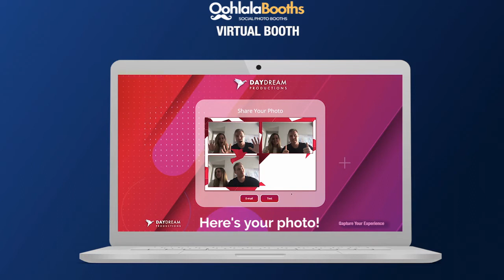Virtual photo booth rental - Ooh la la Booths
Virtual Photo Booths rental in Phoenix, Arizona

Ooh la la Booths | GIF & Photo Booth Rental AZ
Phoenix, AZ, USA
DESCRIPTION: Ooh la la Booths is a Phoenix, AZ photo booth company that services Scottsdale, Paradise Valley, Gilbert, Mesa, Chandler, Tempe and other cities in Arizona. Ooh la la Booths specializes in Virtual Photo Booth, GIF Booth, Photobooth, Photo Mosaic Wall, 360 Photo Booth rentals, and Green Screen Photobooths. If you are looking for the best photo booth in Arizona for your upcoming wedding or corporate event, look no further... Ooh la la Booths is a great wedding photo booth or corporate event photo booth! Put a smile on your guests and watch them have a blast with a fun booth or bring the fun anywhere in the party with a ring roamer iPad photo booth.
phoenix photo booth rental